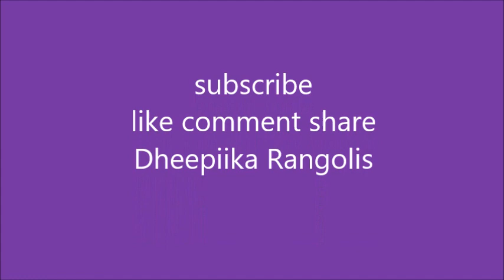New sikku kolam design with 11-1 dots II friday rangoli designs II easy melikala muggulu